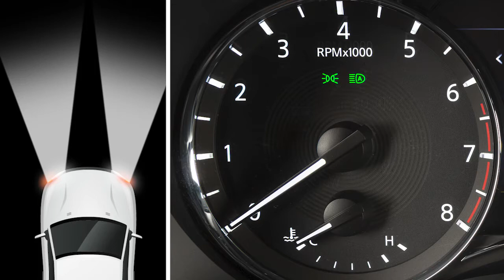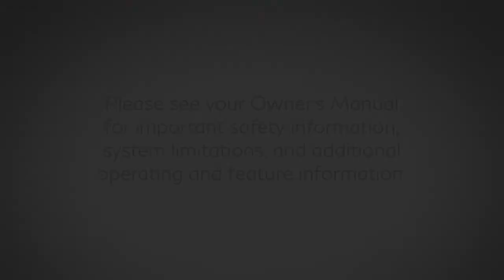2023 INFINITI QX80 - High Beam Assist